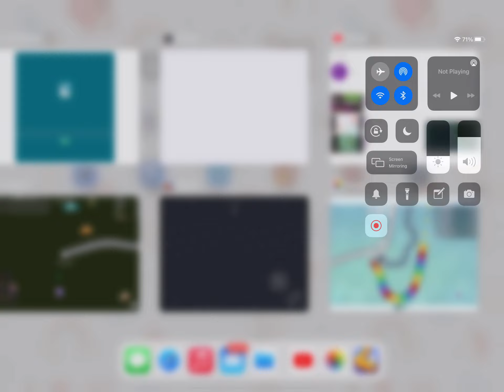Cool snake with white tiger skin trying to dominate! Weird twist in the middle!!!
Amazing exciting and super fun asmr satisfying gameplay